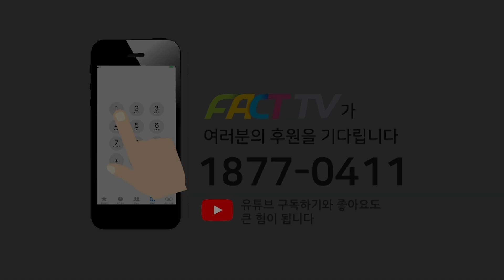“이주호 장관, 이게 정상적이냐?”...유기홍, 교육부 ‘대학 권한 지방 이양’ 몰래 추진에 맹폭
2022년 11월 21일 국회에서
교육위원회 전체회의가 진행되었다.